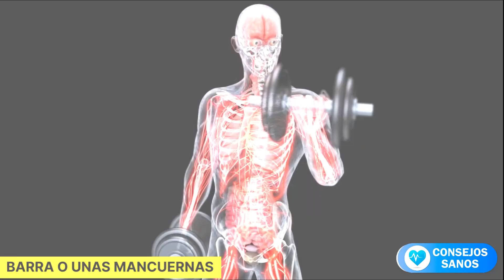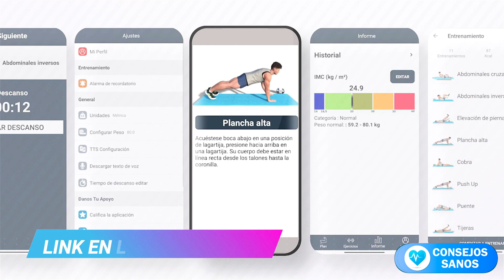✅ENTRENAMIENTO BRAZOS GRANDES | como hacer manos anchas Entrenamiento de bíceps, tríceps antebrazos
¿Cómo construir un bíceps más grande sin pesas? cuando pensamos en entrenar los bíceps
Lo primero que probablemente te viene a la mente, es  levantar una BARRA O UNAS MANCUERNAS y no tanto peso corporal, pero sabias que también existen ejercicios o variaciones para se centran  en más grupos musculares específicos, por eso en
ESTE VIDEO TE MOSTRAREMOS LOS DOS MEJORES EJERCICIOS DE BÍCEPS SIN PESAS:

#1 LAS DOMINADAS: cuando hacemos dominadas usamos un agarre supino en lugar de un agarre en pronación para obtener UNA POSICIÓN ÓPTIMA DEL ANTEBRAZO PARA EL BÍCEPS

También es necesario usar las VARIACIONES ESPECÍFICAS DE LAS DOMINADAS para sacar el MÁXIMO PROVECHO de este ejercicio, en términos de activación de bíceps. Siempre decirte que uses el rango completo de movimiento, pero esto no cuenta para las dominas de bíceps optimo en la primera y última parte de la barbilla hasta los codos están EN UNA LÍNEA CASI VERTICAL.

Estas partes del movimiento tienen el menor impacto para tus bíceps, para sacar más partido a este ejercicio, solo hay que usar la parte del medio EN LA QUE TUS CODOS ESTÁN DELANTE DE TU CUERPO esto aumentará el apalancamiento y hará que sea mucho más eficaz para tus bíceps, intenta hacer algún tipo de movimiento de curl en lugar de las dominadas regulares.

#2 El siguiente ejercicio que es el:
EL CURL DE BÍCEPS CON PESO CORPORAL: este ejercicio se considera un ejercicio de aislamiento, , LLEVAR  LA BARBILLA HACIA ARRIBA es genial PARA LA ACTIVACIÓN DE LOS BÍCEPS sin duda, pero sigue siendo un ejercicio compuesto en el que se trabaja el bíceps.
Este ejercicio es Sólo uno de los muchos músculos que tienes que utilizar para hacer el movimiento el peso corporal:
El curl de bíceps por otro lado es el ejercicio de bíceps dominante, recuerda NO TIRAR DE TUS CODOS HACIA ATRÁS,  la parte superior de los brazos debe mantenerse siempre a 90 grados de tu cuerpo.
Mientras tu solo mueves tus antebrazos para aprovechar al máximo este movimiento debes supinar tus antebrazos, cuando heces el movimiento de curl. Y pronarlos cuando extiendes tus brazos.